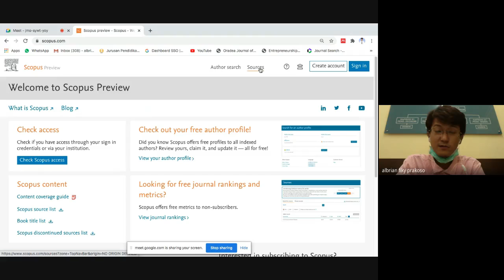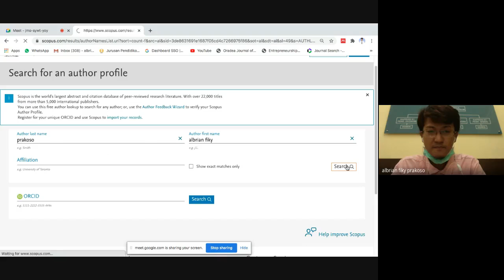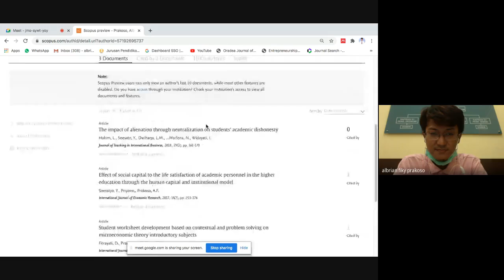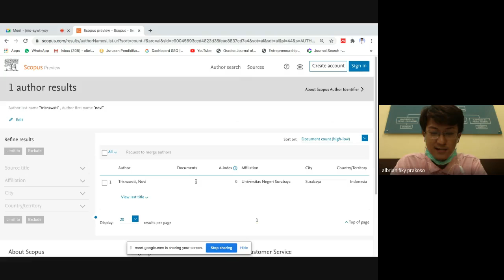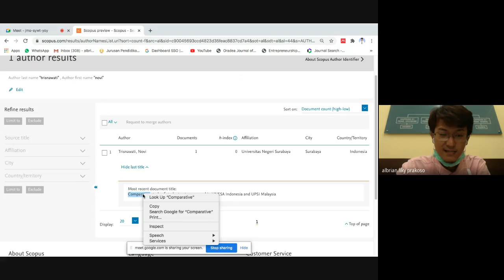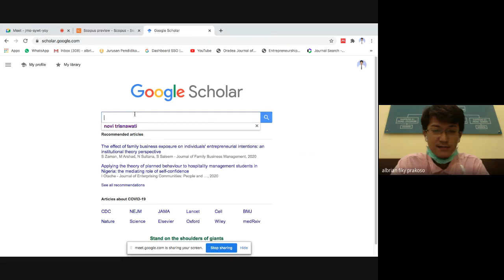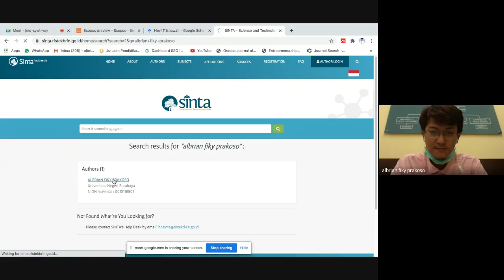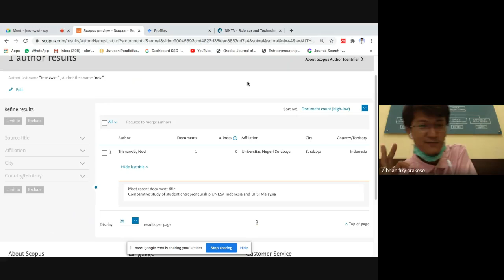Cara mencari Scopus, Google Scholar, Sinta ID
Video ini bertujuan agar memudahkan teman2 dalam mencari scopus id, google scholar dan sinta id  bagi pemula
semoga bermanfaat